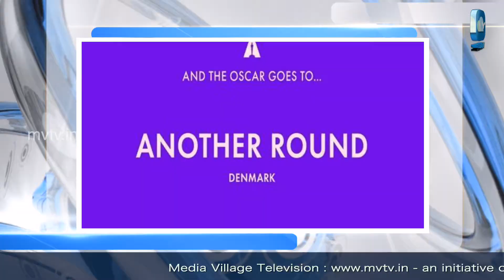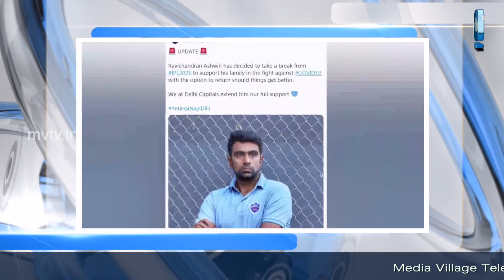NEWS TIME | 26-04-2021 | MVTV